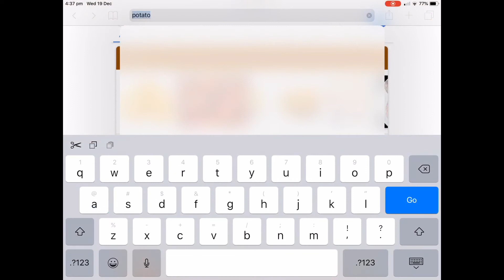Potatoes are not vegetables!!